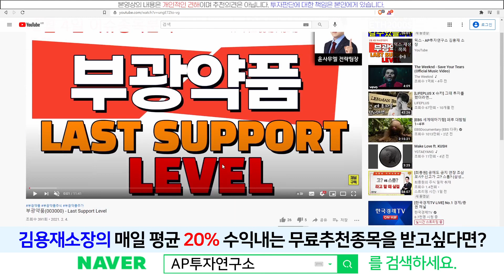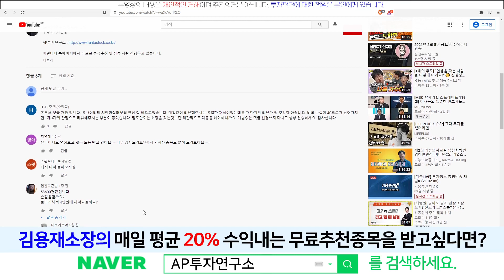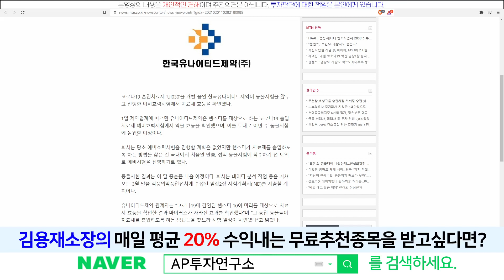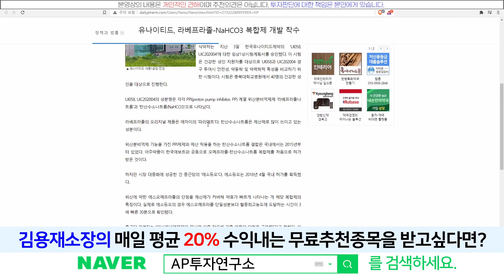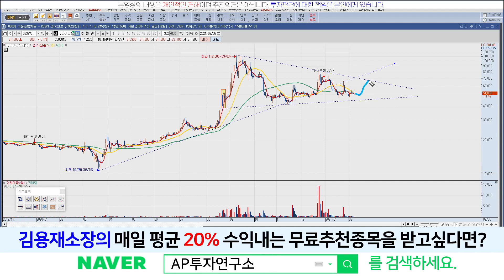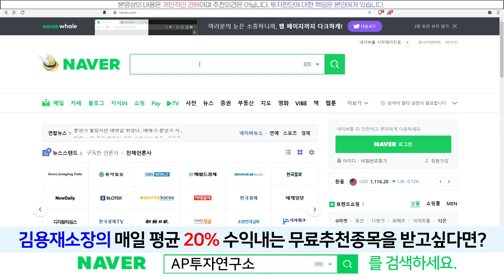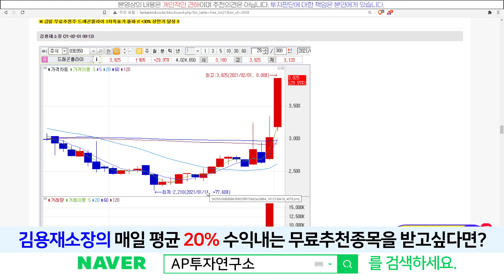유나이티드제약(033270) - Last Support Level ?